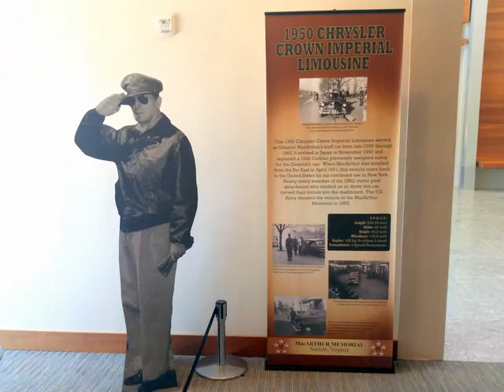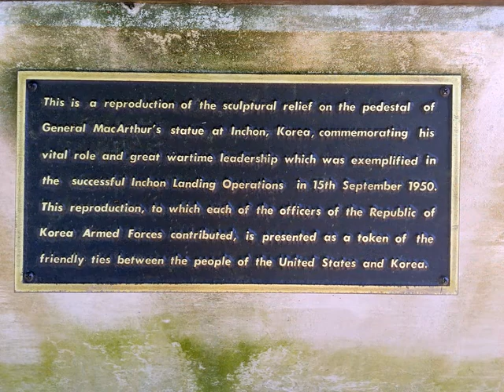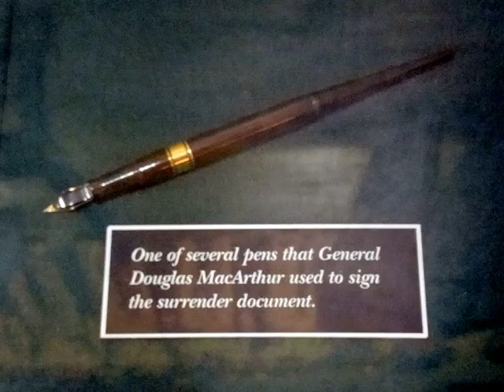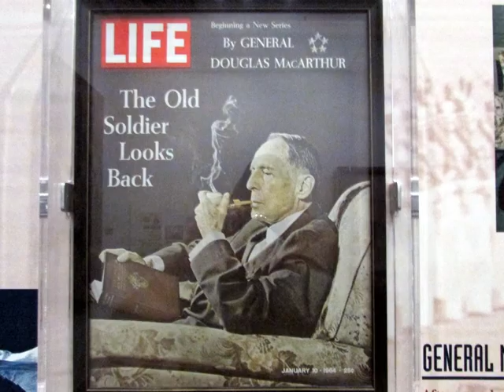GEN.DOUGLAS MacARTHUR'S MEMORIAL